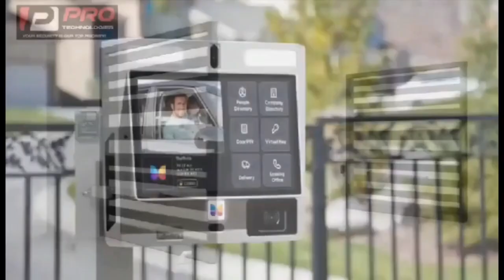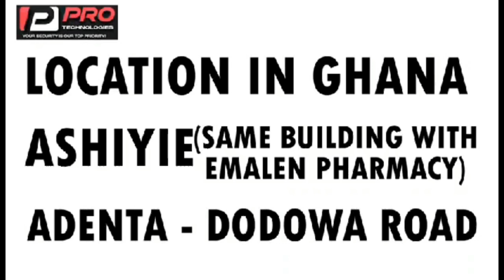Kevin taylor on Nana Kwame Bediako Chadder